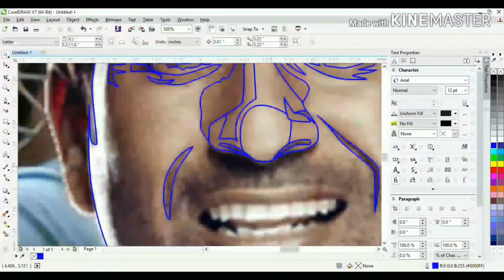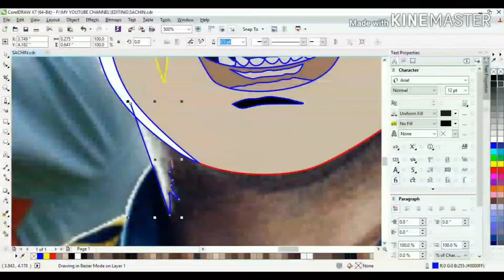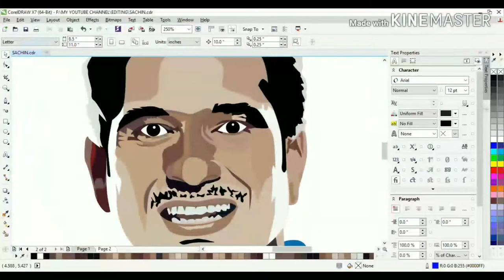How to draw digital drawing of Sachin Ramesh Tendulkar digital drawing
Digital drawing of Sachin Ramesh Tendulkar to Work on Corel Draw X7.He is the Man of Inspring person of my life.
Speedart using corel draw x7. God of Circket. In this Techolony world we want digital drawing in many filed to explore our creativity.

Materials used:
Corel x7
Pentool
Shapetool
Eyedropper
Colors